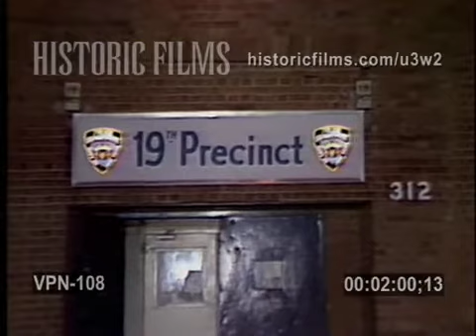GAMBLING PERPS, 19 PRECINCT, MANHATTAN - 1988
-MIDDLE AGED WHITE MALE PERPS LED THROUGH PRECINCT AND OUT TO CARS, PUBLIC SHAMING
-EXTERIOR OF 19 PRECINCT, UPPER EAST SIDE